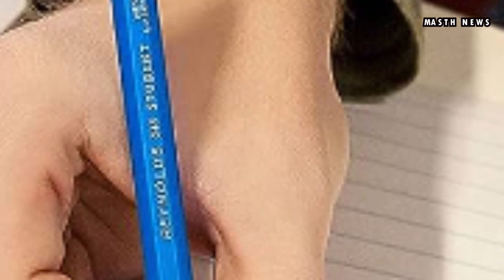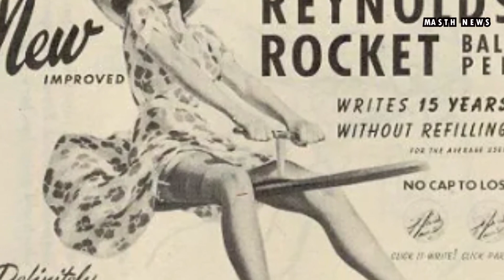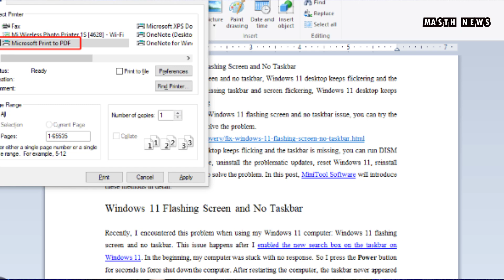ನೀವು ಚಿಕ್ಕವರಿದ್ದಾಗ ರೆನಾಲ್ಡ್ಸ್ ಪೆನ್ ಯೂಸ್ ಮಾಡ್ತಿದ್ದುದು ನೆನಪಿದೆಯಾ | 90s, Reynolds Pens| ಮಸ್ತ್ ನ್ಯೂಸ್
Reynolds 045 Fine Carbure The most popular ball pen in India is Reynolds. In the 90s, the Reynolds Pens brand set a trend. It can be said that it created a big sensation starting with the blue cap and white colored body. From teachers to students and employees in the 90s, there is no one who was not familiar with Pence of those days. Products under the Reynolds name include ballpoint, gel, rollerball, fountain pens and mechanical pencils. Now Reynolds pen is disappearing in the market.